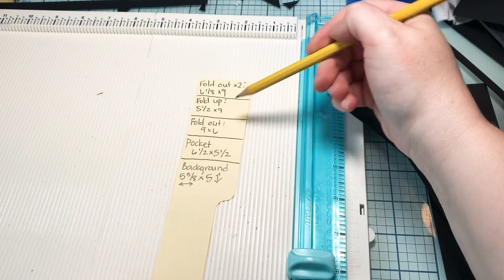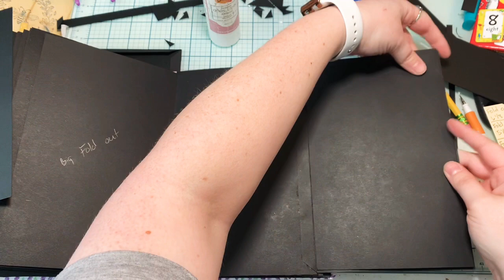How to make INTERACTIVE flip ups pane fold outs for our Junk Journals!